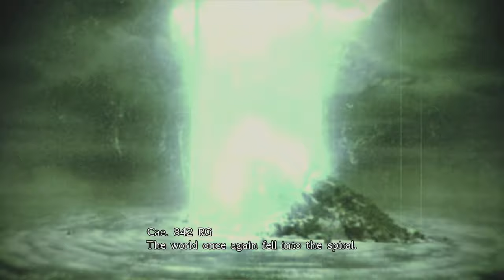Final Fantasy Type 0 - Chapter 8 Become l'Cie = Never Ending Battles Into Gameover Scene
Planning to play Final Fantasy 16. Playing and uploading some Final Fantasy moments till the release.